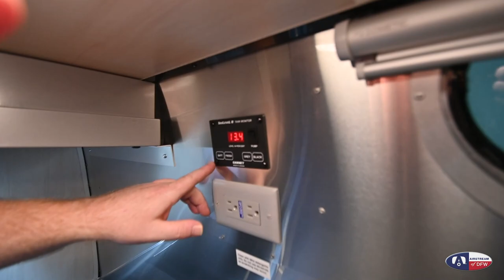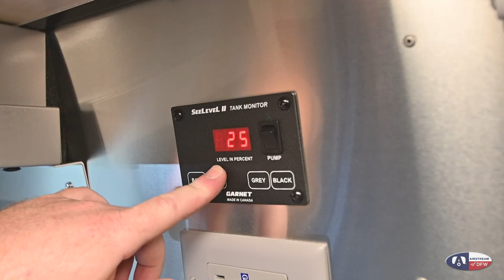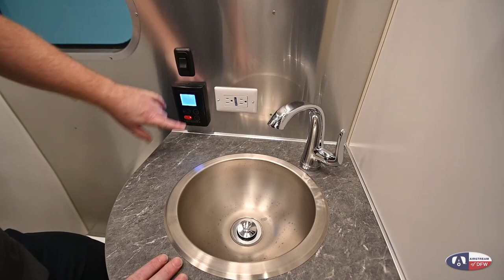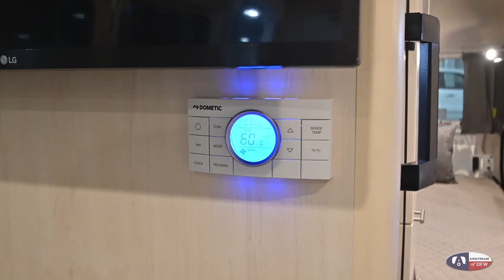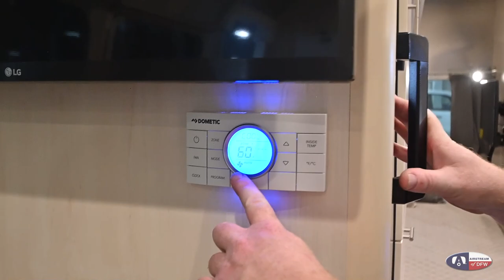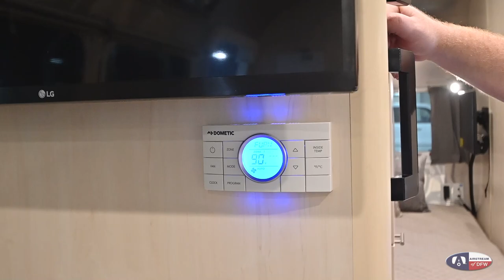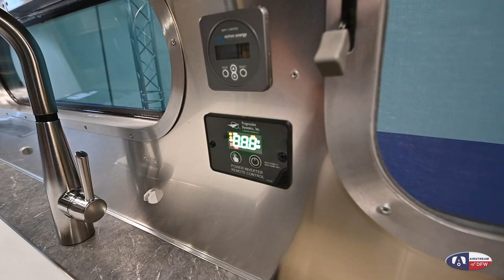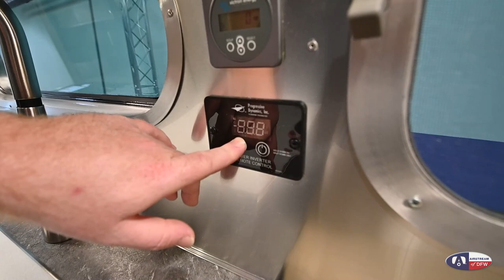2021 Airstream Flying Cloud 30FB | Full Service Walk Through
Load up your family of eight to experience comfort where ever you decide to set up camp.  Imagine your own private bedroom with a pillow top memory foam queen mattress and two closets for hanging clothes and such, and the kids sleeping on a full bed with a bunk above or even on the Ultraleather furniture in the main living area. The full bath includes everything you will need to get cleaned up for shopping in town or playing outdoors.  You can even relax under the retractable awning which creates an outdoor living area protected from the elements.  It's time to take in the views from all the windows, and enjoy each trip!

The lightweight and airy Flying Cloud travel trailer by Airstream has a variety of popular floorplans to choose from to fit your family's traveling wants and desires. Beginning with the semi-monocoque aluminum superstructure, the torsion axle suspension, the shock absorber, and the rear view monitoring system, you will enjoy a smooth tow and easy parking.  The panoramic windows offer amazing views and natural lighting, and at night you can close the Oceanair roller blinds, and blackout curtains in the front and back for complete privacy. The enclosed aluminum insulated heated underbelly and the Quietstream ducted climate control system allow you to camp in all types of weather.  If you are searching for a dreamy vibe, and an RV with modern technology, lots of storage, and versatile sleeping space, choose a Flying Cloud and drift away!